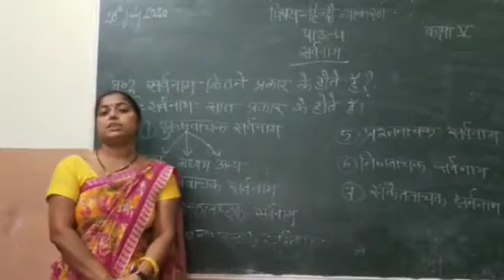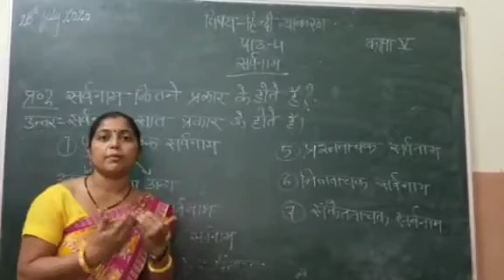5th Hindi Language ch 4